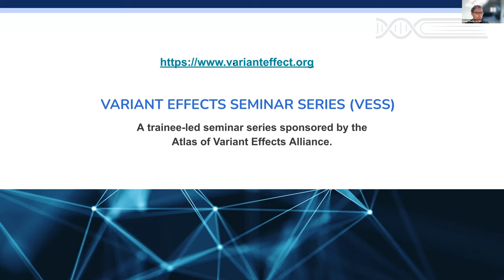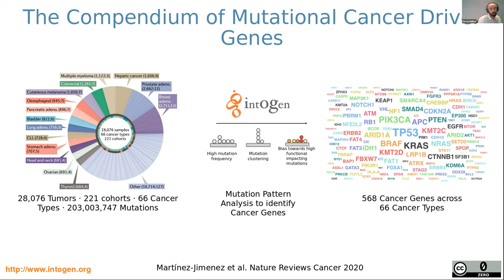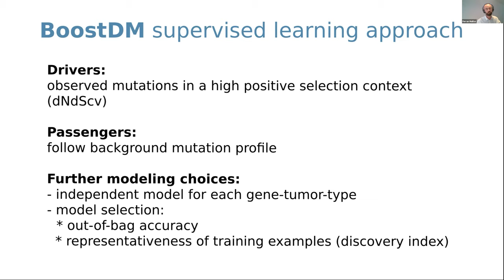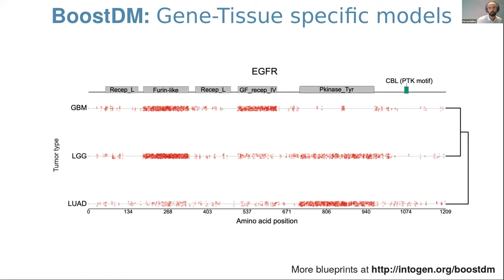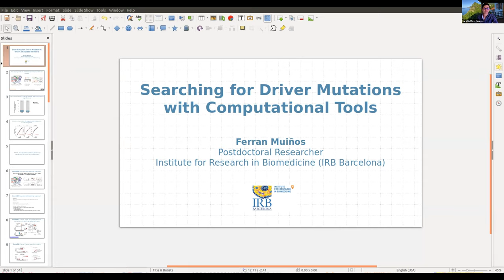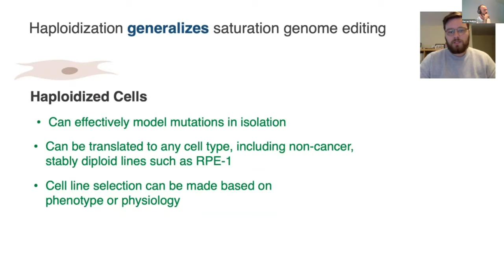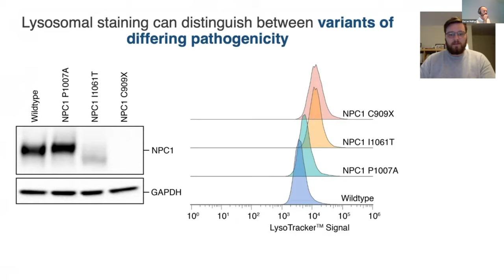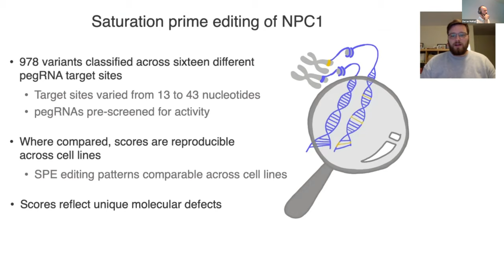Ferran Muinos and Steven Erwood VESS 090721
Speakers:
Ferran Muinos (Nuria Lopez-Bigas lab, Barcelona, Spain)
"Searching for cancer driver mutations with computational tools"
and
Steven Erwood (Ronald Cohn lab, Toronto, Canada)
"Saturation variant interpretation using prime editing"